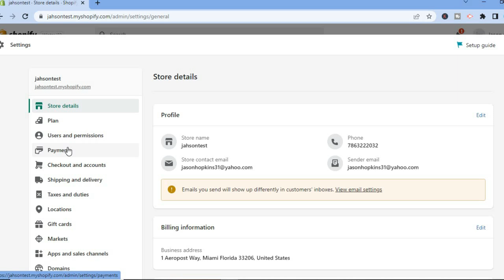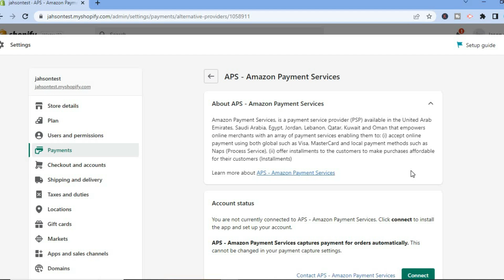HOW TO ADD AMAZONPAY ON SHOPIFY 2024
HOW TO ADD AMAZONPAY ON SHOPIFY